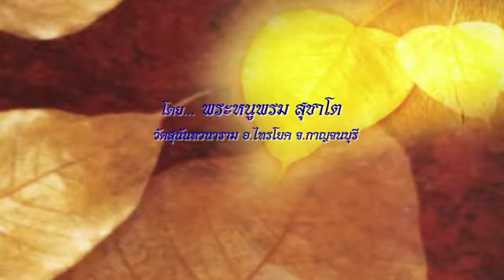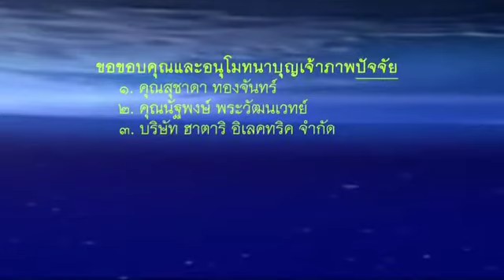พระหนูพรม สุชาโต - สัมโมทนียกถา เรื่อง ความไม่เที่ยง (5/8/2556)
วิปัสสนากรรมฐาน "พระวัดป่า"
โดย...พระหนูพรม สุชาโต วัดป่าสุนันทวนาราม จ.กาญจนบุรี